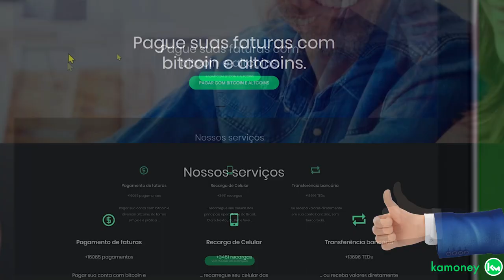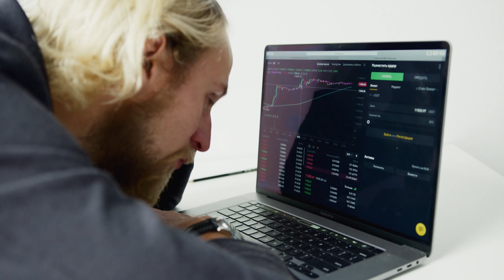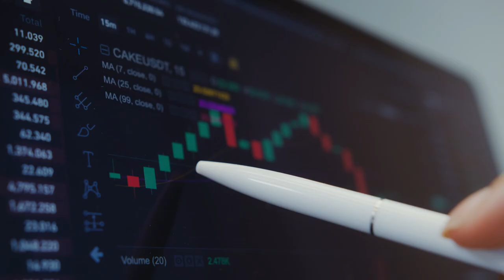ATAQUE COORDENADO CONTRA AS EXCHANGES E CRIPTOMOEDAS FOI INICIADO!